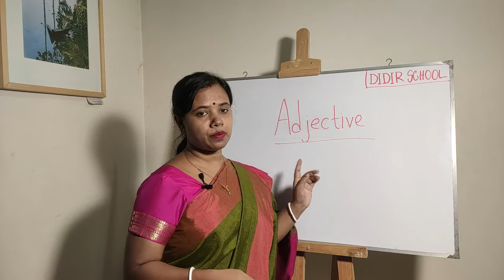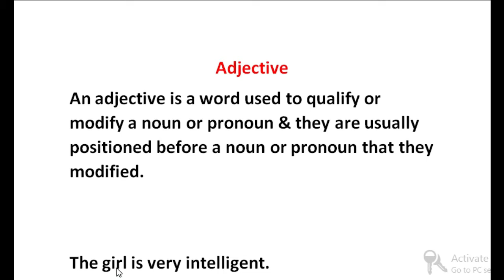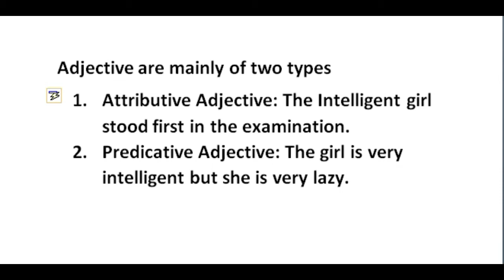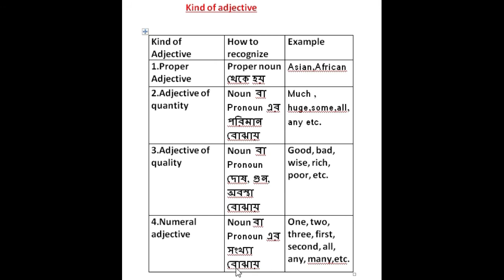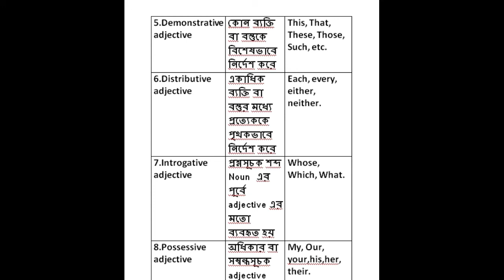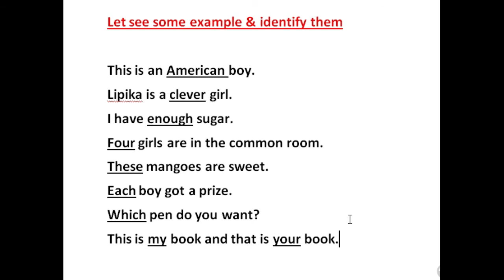Adjective | Types & kinds of adjective | Didir School | Lakshmi Sarkar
দিদির স্কুল চ্যানেলের পক্ষথেকে সবাইকে স্বাগতম।
Welcome to Didir Shoool.
Adjective is discussed at part of speech in English Grammar. It is very important to know detail about adjective; the definition of adjective, type of adjective & kind of adjective in terms of nature. It is also very important to know which words are Adjective & where it is placed as well as which words it modified or qualified. In this video I have tried to discuss detail about Adjective. Hope you all will be helpful to watch this video. If you have any question about this video please drop it in my comment box. Thanks for visiting.